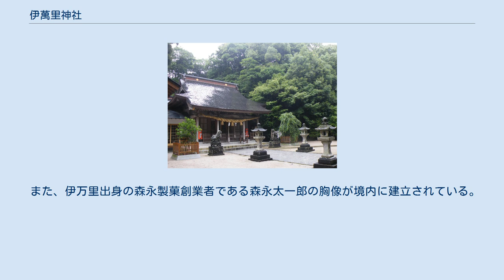伊萬里神社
伊萬里神社（いまりじんじゃ）は佐賀県伊万里市に所在する神社である。
 旧県社の香橘神社（こうきつじんじゃ）と戸渡嶋神社（ととしまじんじゃ）、岩栗神社（いわくりじんじゃ）が合祀され1962年（昭和37年）に現在の伊萬里神社が成立した。
旧戸渡嶋神社及び岩栗神社の鳥居も境内に残されている。
 香橘神社は社伝では垂仁天皇の代に天皇の命で常世の国から不老長寿の妙薬と称された非時香菓（ときじくのかぐのこのみ、橘のこと）を持ち帰った田道間守命が帰途この地に非時香菓を一株植えたという言い伝えを聞いた橘嶋田麻呂が、橘氏の族祖橘諸兄との因縁を思い、諸兄を祀る社殿を創建したのが始まりとされる。
田道間守の伝説によって、日本における橘の初渡来地として「橘の宮」と称されたと言われている。
そのことから、田道間守命を祀る中嶋神社が境内社として本殿近くに合祀されている。
その後、安倍宗任が松浦郡司として赴任した際に英彦山権現を合祀したと伝えられており、以来、英彦山系の修験道の社となったと考えられる。
天正年間に戦災によって社殿は焼失したが、承応3年（1654年）に再建された。
 岩栗神社は社伝によれば、天平12年（740年）の藤原広嗣の乱に際し、紀飯麻呂が族祖彦太忍信命を栗の大木に祀って戦勝祈願したことが始まりとされる。
戸渡嶋神社は元は戸渡島（現在の木須町）にあったものが江戸時代に牧島村（現在の瀬戸町）に移された。
創建は神功皇后の時代に遡ると伝えられている。
 また、伊万里出身の森永製菓創業者である森永太一郎の胸像が境内に建立されている。